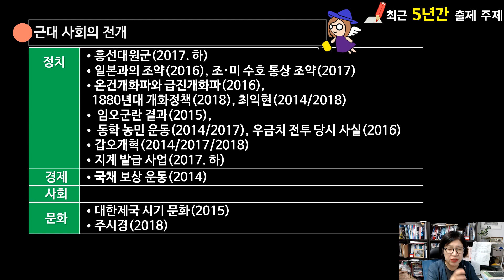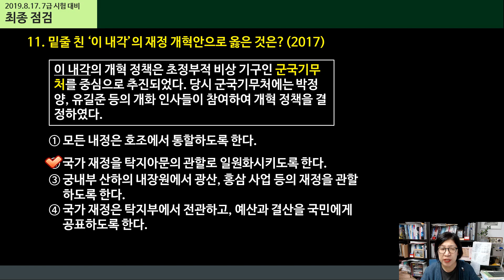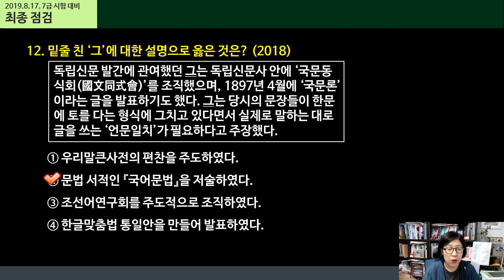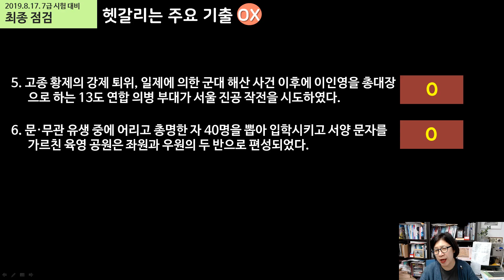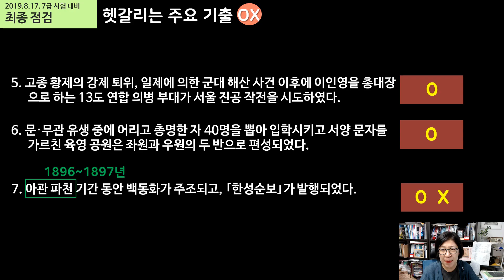선우한국사 국가직 7급 대비 최종점검!! 합격!! 3/4